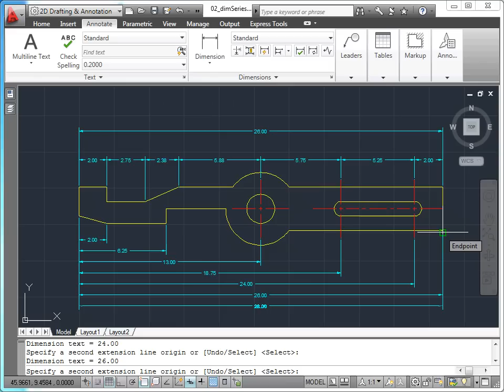AutoCAD 2011 - 13 Ölçülendirme: 02 Devamlı ve Referans Ölçülendirme